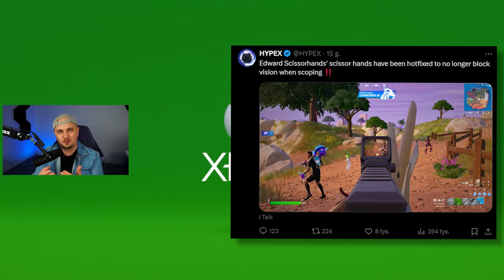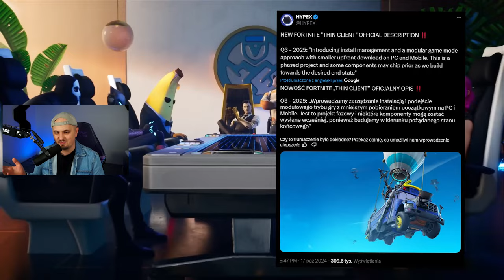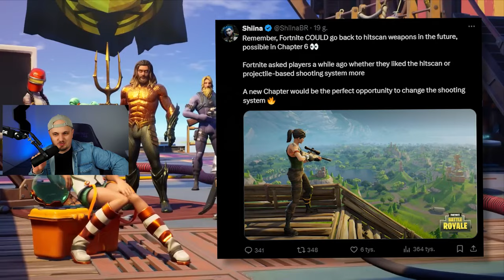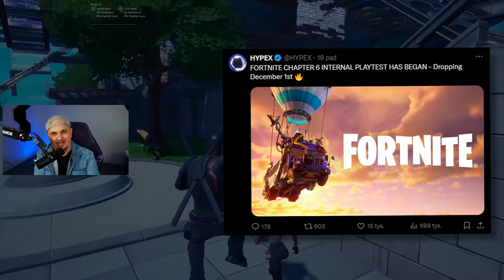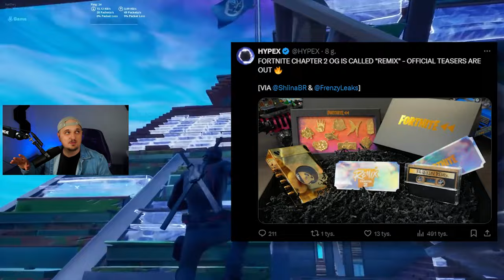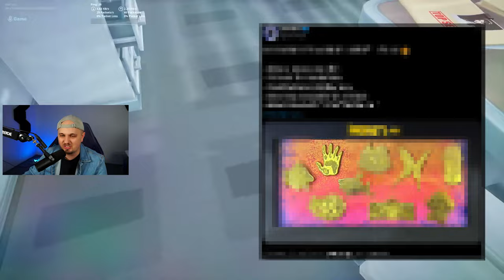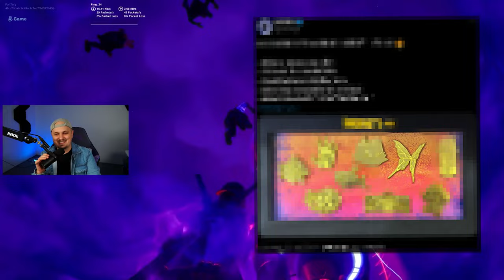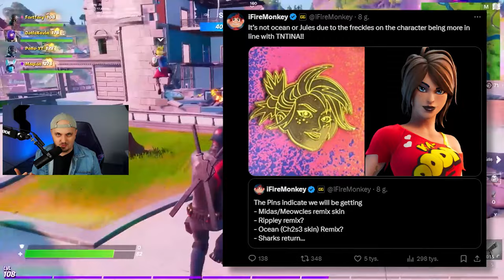10 DNI DO SEZONU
Rafa przedstawia serię 10 dni do sezonu czyli wszystko co musisz wiedzieć o tym co dzieje się w Fortnite